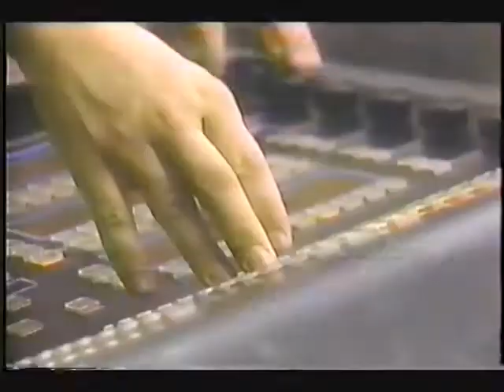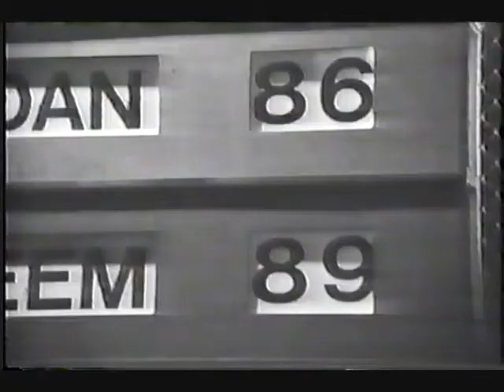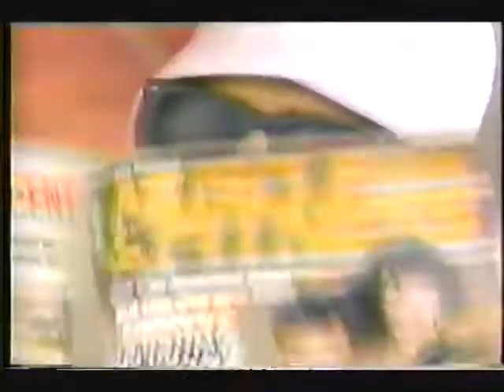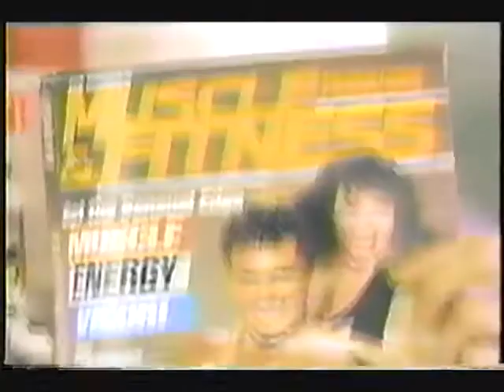New Kids on the Block - Disney - MGM Studios Wildest Dreams